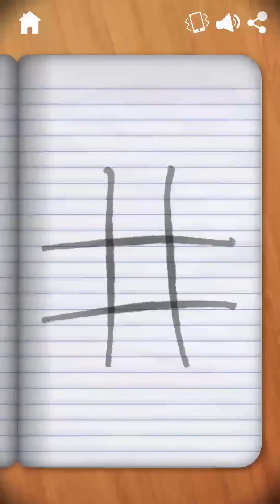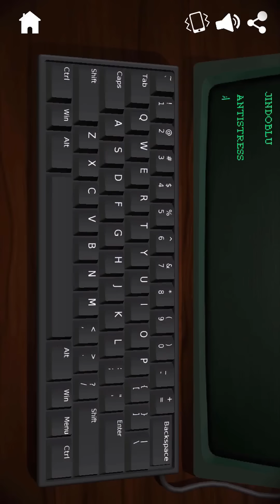Antistress - Quiet Pack Spring 2019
The premium game-pack for Antistress - relaxation toys.